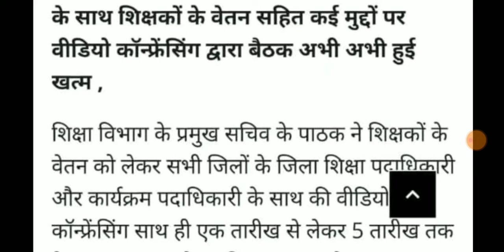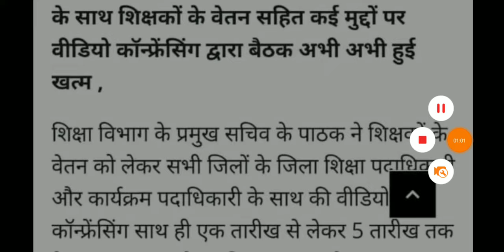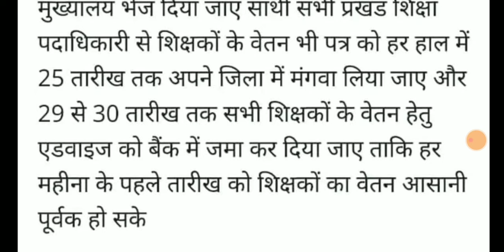शिक्षा विभाग में वेतन को लेकर बैठक।KK पाठक जी का DEO DPO से वार्ता।ALL TET taiyari